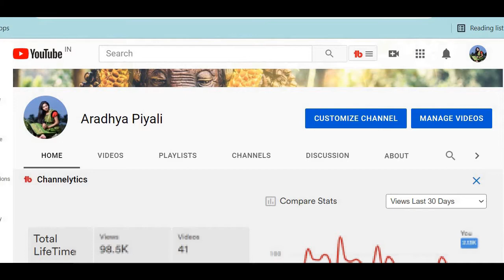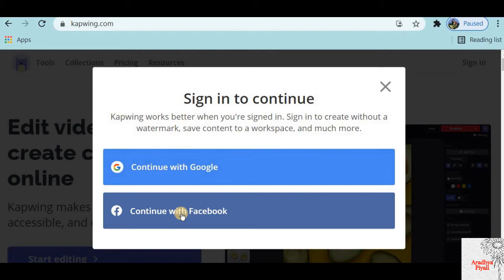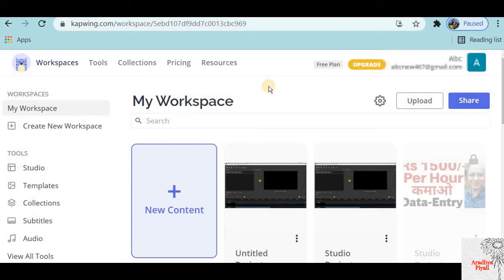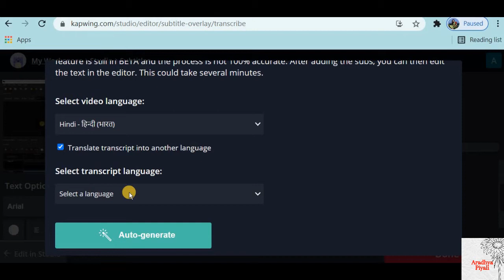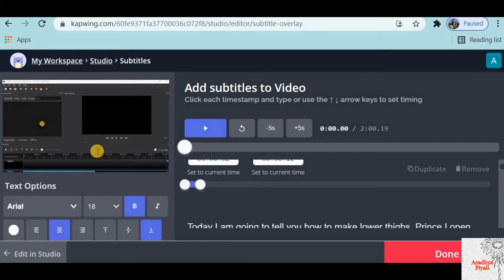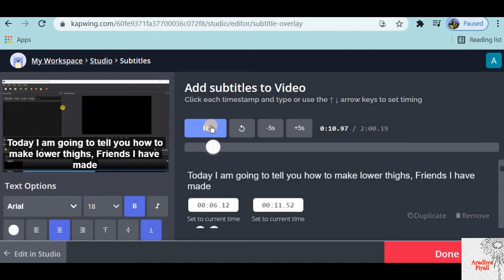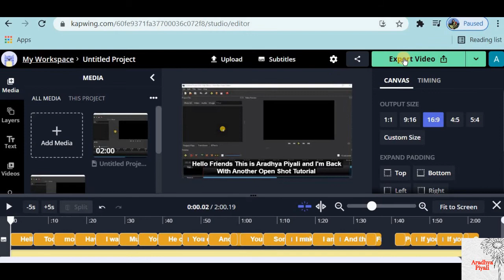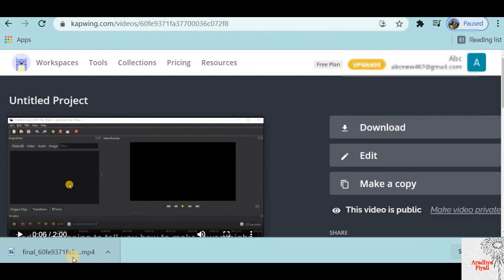Create Subtitles for a Video Automatically in Youtube| How to add Auto Subtitles in Youtube Videos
In this video, I will be using a free website kapwing.com to create subtitiles for a video automatically with very little effort. With Kapwing.com, a auto subtitle generator for Youtube videos, your subtitles/ close captions will be generated by machines automatically. Subtitles can be a painfully time consuming when done manually. I hope it helps!
Create Automatic Subtitles for Youtube Video for Free| auto subtitle generator for youtube
How to Generate Subtitles Automatically in Youtube | English Subtitle Kaise Banaye| Free Subtitles

youtube automatic subtitles how to add subtitles automatically
youtube automatic closed captioning
youtube automatic captioning,youtube automatic closed captions
youtube automatic subtitles how to add quick closed captions
how to add youtube automatic subtitles
automatic subtitles
how to add youtube automatic closed captions
how to add auto subtitles in youtube video
Create Automatic Subtitles for Free
Create subtitles for Youtube video free
Close Captions for YouTube videos
Auto Generate Subtitles from Video
free subtitles for videos
Add Subtitles To YouTube Video
how to add automatic subtitles to youtube video
how to add subtitles to youtube video
how to generate subtitles automatically in video

Aradhya Piyali